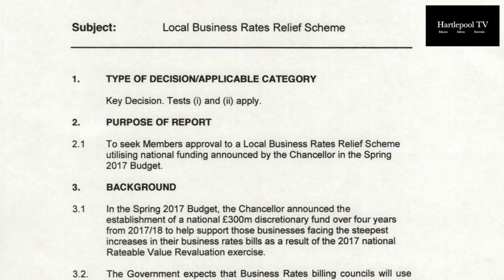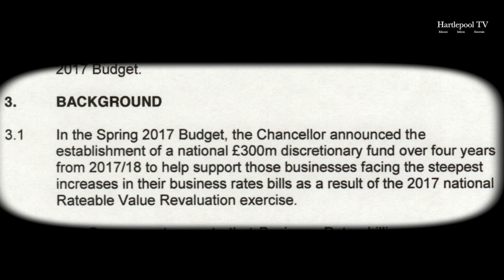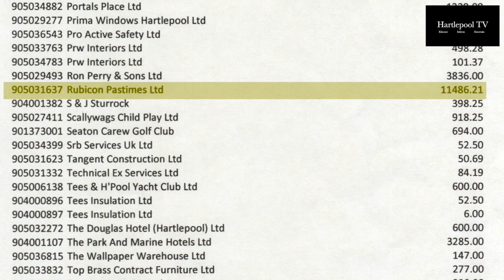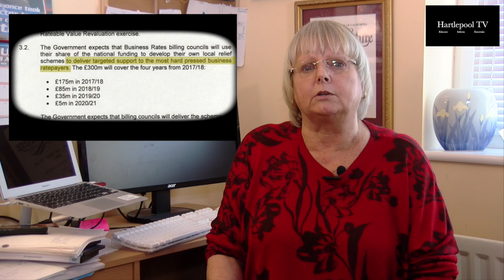THE RATE DEBATE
Do you think this is fair ?